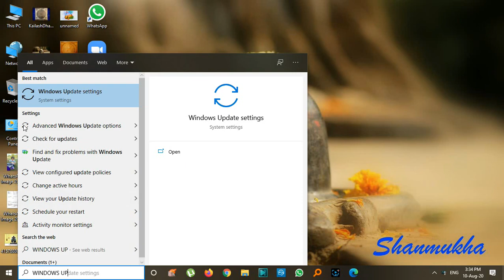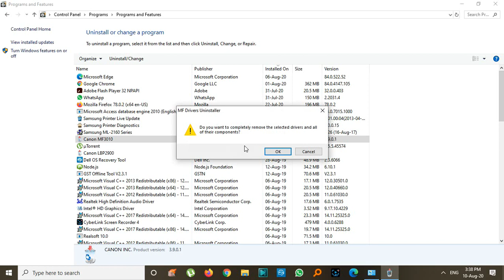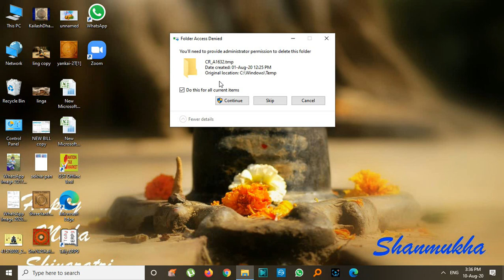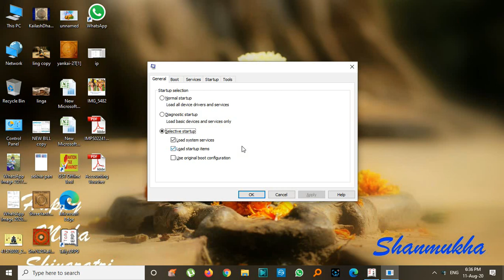KEEP YOUR PC FAST & SMOOTH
FAST II SMOOTH II UPDATES II WINDOWS 10 II START UP II BOOT